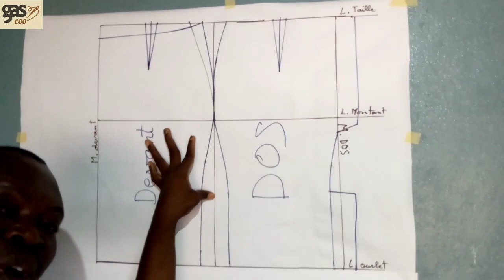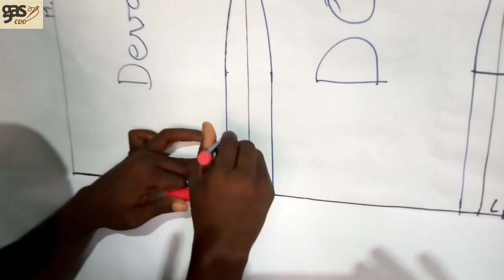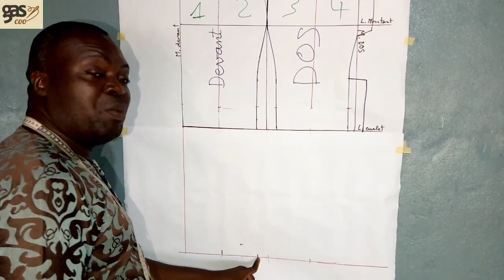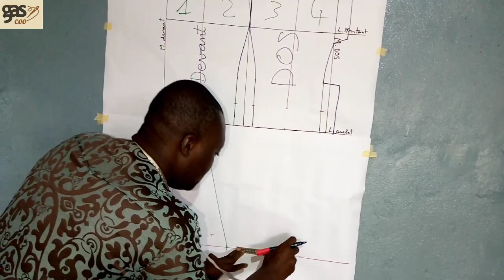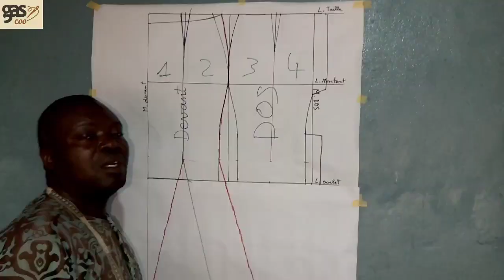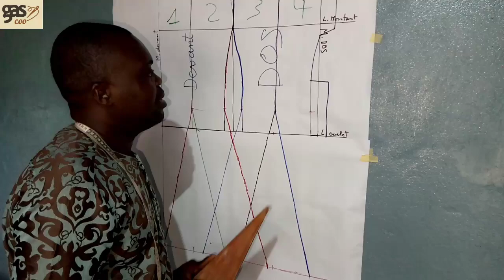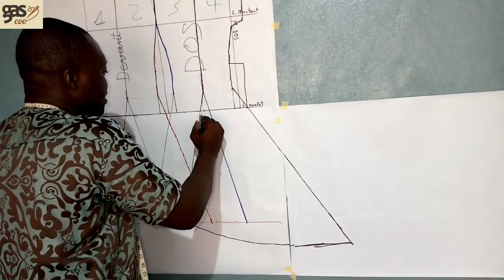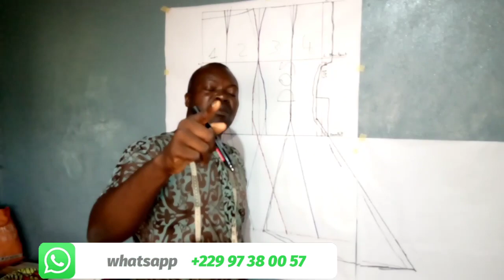Transformation d'une jupe de base en panneaux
Cette vidéo vous aidera à transformer une jupe de base en panneaux